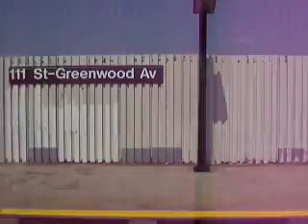Nostalgia Train IND Anniversary Trip part 8!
R-1/9 A train bypassing 104th Street-Oxford Avenue, 111th Street-Greenwood Avenue on the express train and then finally arriving @ Ozone Park-Lefferts Boulevard, right across the platform there's a R-38 A train!